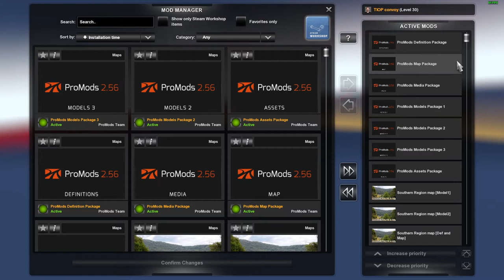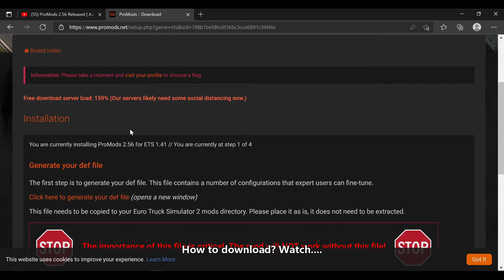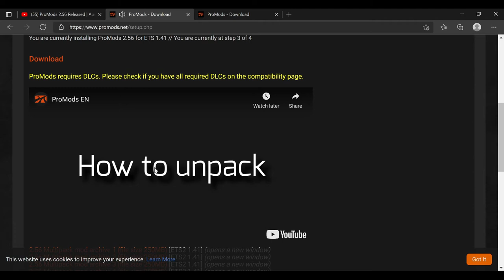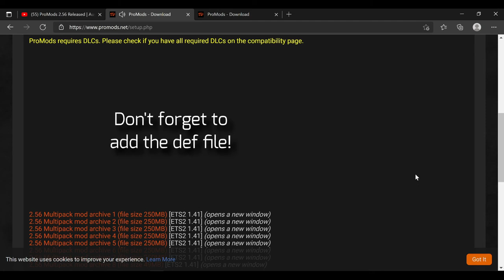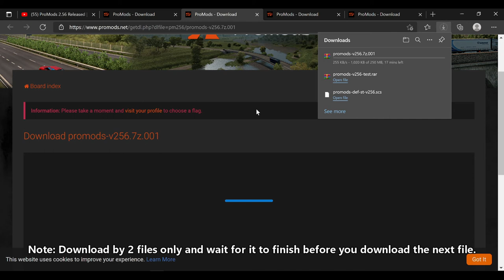ETS2 PRO MODS 2.56 NOW AVAILABLE! [LOGITECH DRIVING FORCE EX].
THE Game

How to activate your console? You'll be able to change your gameplay into morning or night and control the traffic and etc.

FB profile account: Asiong San Juan

Pinoy Ako! Support Local!
Support Ets2 Island of the Philippines (Philippines map)

There are many different types of Content creations most common include film and TV production, television commercials, web commercials, corporate videos, product videos, customer testimonial videos, marketing videos, event videos, wedding videos and You-tubers and all of above creations needs a Background Music to make it attractive

License
Please kindly include my channel link. Thank You.